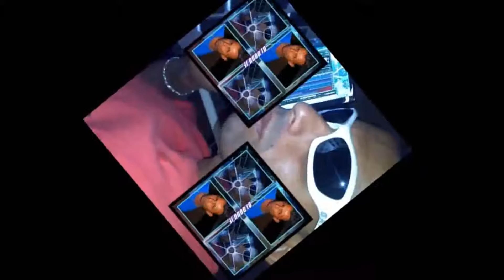Sequência Funk Mix (Parte I) (Mixagens Dj Dudu Jf)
Montagens da Antiga (Um Porradão de Som)